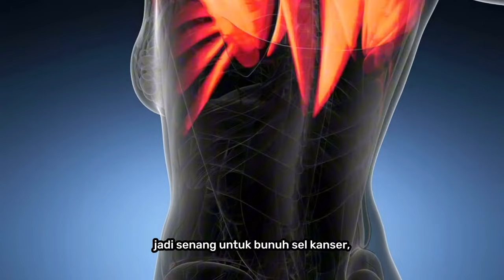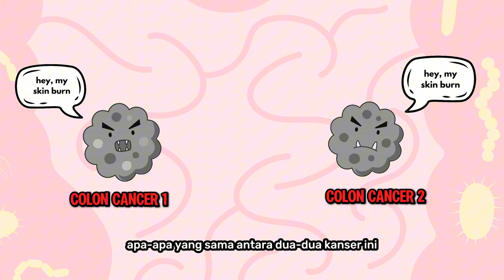Life is Like This: Rawatan Moden Kanser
Tahukah anda ada banyak jenis rawatan kanser pada zaman sekarang? Tapi apakah kos di sebaliknya?

Tonton video sampai habis bagaimana ubat kanser dicipta, bagaimana ianya membantu kita dan cara lain untuk rawatan kanser.